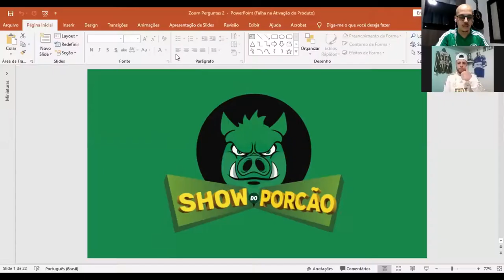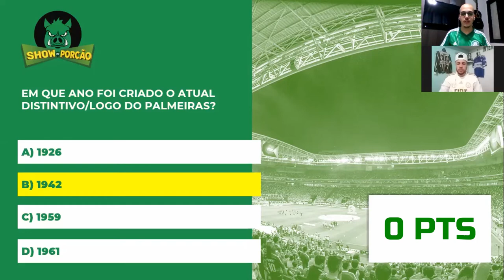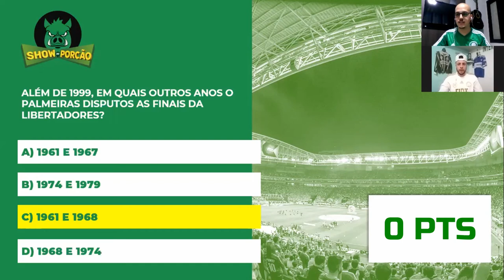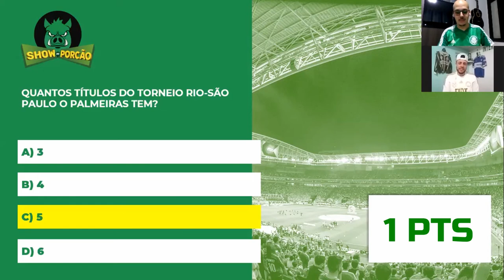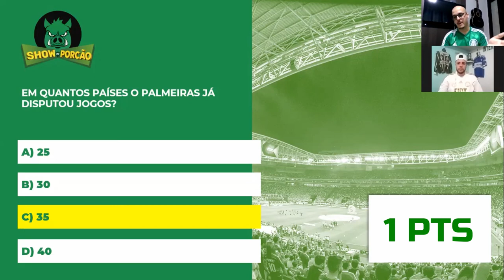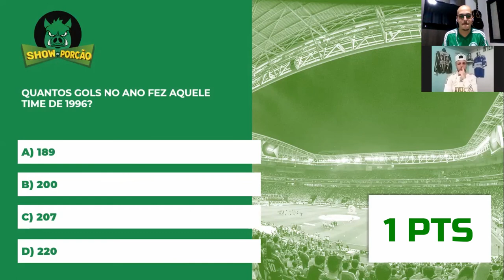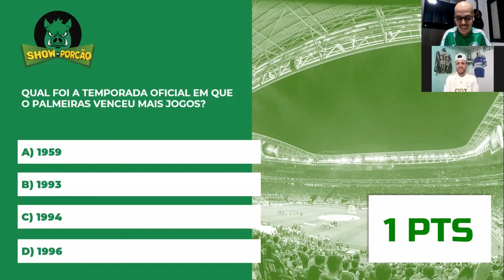SHOW DO PORCÃO COM PEDRO DO CANAL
Também faço parte do grupo Debate Alviverde (Canal de Lives)